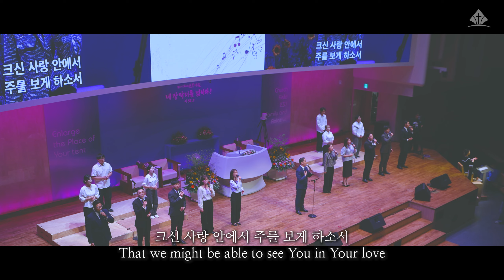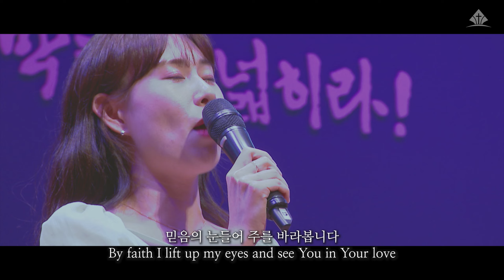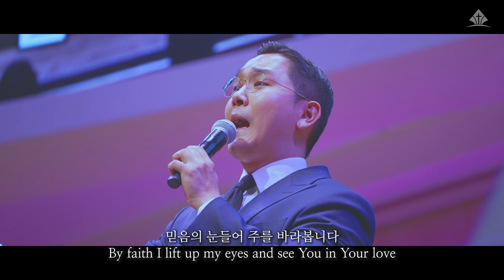[예원교회] 금요기도회 찬양 - 모든 상황속에서 & 나의 믿음 주께 있네 - 예수생명찬양대 - 2024.09.27.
- 모든 상황속에서 & 나의 믿음 주께 있네